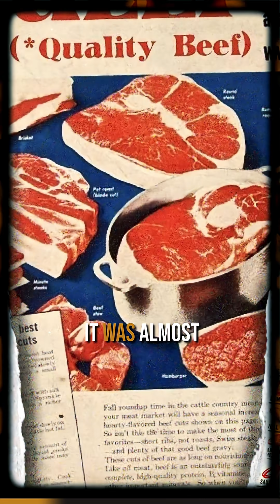Carnivore Diet & Diabetes with Dr.Bikman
Dr. Benjamin Bikman explains how our body's response to different macronutrients can either worsen or improve insulin resistance.

While carbohydrates drive insulin higher and can exacerbate diabetes, protein has a more moderate effect, and fat has minimal impact on insulin levels. This metabolic science supports why a carnivore approach focusing on animal-based nutrition can be effective for blood sugar regulation.